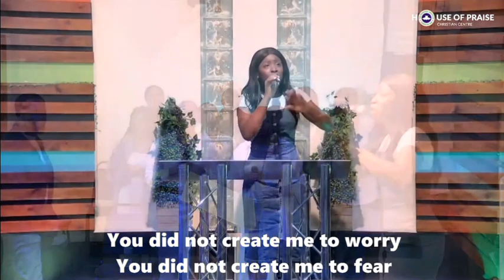Created for worship | Heavenly worship by House of Praise worship team